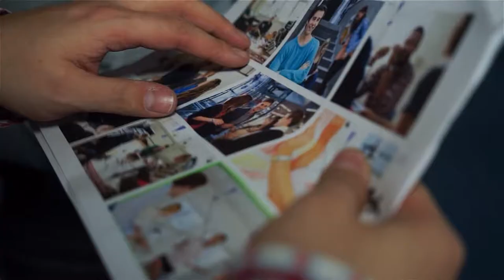Trailer dla WSB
Backstage z sesji zdjęciowej dla studentów  WSB  Szczecin